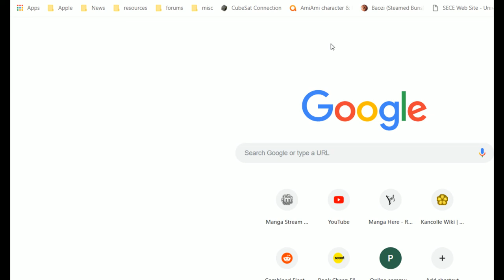Kantai Collection Event Simulator [Fall 2013 E-4] Final Dance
First of the two IBS maps, i figure these days we would get a multi phase map instead. Also, seems the simulator does progress to day battle on this map at complete random, not sure why it doesnt always do it.